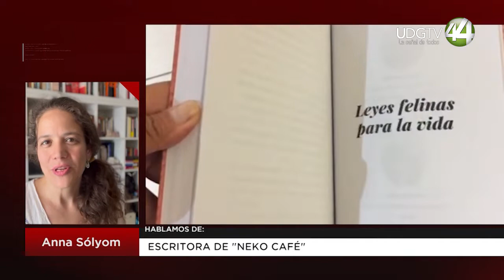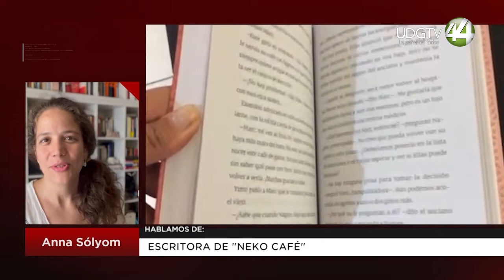Anna Sólyom nos presenta su libro "Neko café"